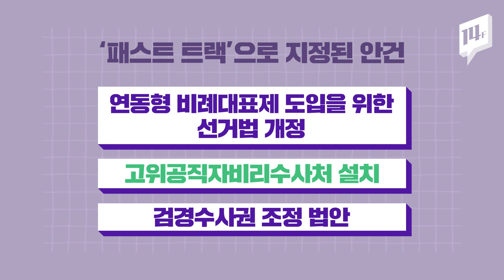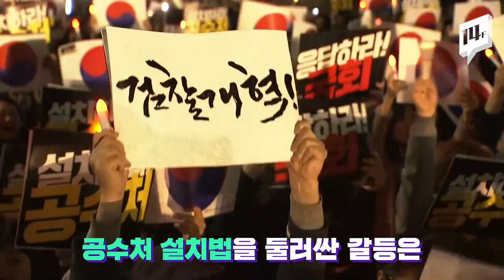'공수처법'으로 여야 극한대립 Again? 왜 싸우는 걸까? / 14F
고위공직자범죄수사처, 공수처 설치 여부를 놓고 합의점을 찾지 못한 여야가 대립을 이어가고 있습니다. '검찰 개혁'에 뜻을 모았다는 여야가 공수처 설치에 대해서는 왜 생각이 다를까요? 공수처를 둘러싼 여야의 동상이몽과 앞으로의 전망을 짚어봅니다.